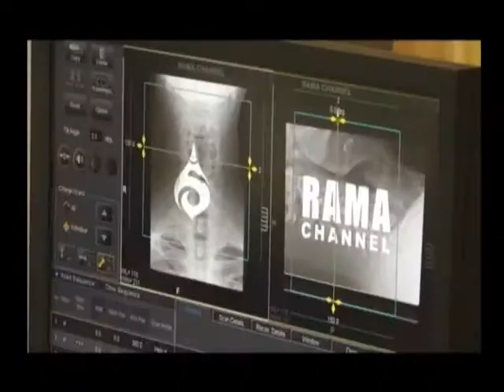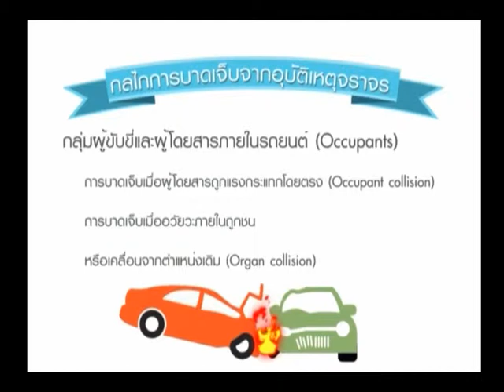รายการพบหมอรามา | Rama Update กลไกการบาดเจ็บจากอุบัติเหตุจราจร | 14 ธ.ค. 58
"อุบัติเหตุจราจร" ซึ่งเป็นตัวทำลายชีวิตและทรัพย์สิน อีกทั้งยังก่อให้เกิดความสูญเสียต่อครอบครัวด้วย ทั้งนี้การบาดเจ็บที่รุนแรงจนนำไปสู่ความพิการและการเสียชีวิต ได้แก่ การบาดเจ็บที่ศีรษะ ลำคอ ช่องอก และช่องท้อง ด้วยเหตุนี้การลดจำนวนอุบัติเหตุจึงเป็นเรื่องสำคัญ และแม้ว่าหน่วยงานรัฐจะออกนโยบายรณรงค์ก็ยังไม่ประสบผลสำเร็จเท่าที่ควร และขณะนี้ก็ใกล้ช่วงเทศกาลปีใหม่ที่หลายคนต้องเดินทางไกล เราก็ขอเป็นหนึ่งช่องทางที่อยากฝากถึงทุกคนให้ระมัดระวังอุบัติเหตุ แต่การระมัดระวัง ป้องกัน แก้ไข ทำได้อย่างไรนั้น เรามีข้อมูลดีๆ จากผู้เชี่ยวชาญ ที่จะเป็นประโยชน์ให้กับคุณผู้ชมแน่นอนครับ ติดตามรายงานได้จากคุณนวกานต์ ปานศิริ ผู้สื่อข่าวรามาแชนแนล